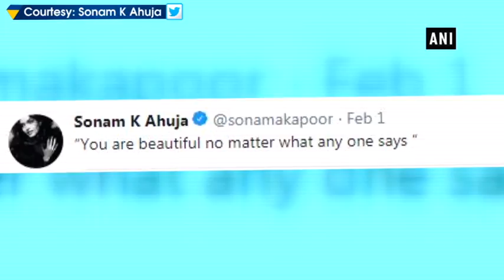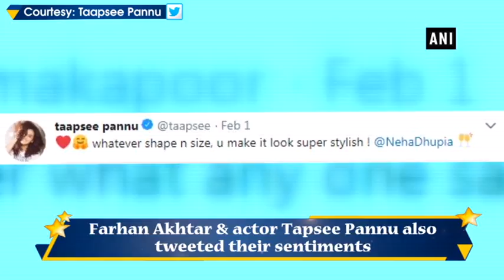Neha Dhupia slams fat-shamers, B-town backs actress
New Delhi, 03 Feb (ANI): Actress Neha Dhupia has hit back at a publication who recently posted a piece with a headline that took a dig at her post-pregnancy weight gain.
The actress on Saturday took to Twitter to issue a strong statement against the fat-shaming. Captioning the post as “Thank you, next!”, the actress went on to write, “I don’t owe anyone an explanation because fat-shaming like this doesn’t bother me one bit. But I do want to address this as a larger problem because fat-shaming needs to stop for EVERYONE and not just celebs. As a new mom, I want to be fit, healthy and energetic for my daughter. So I work out every day, sometimes twice a day because for me… ‘Fitness’ is a priority and not ‘fitting into’ society’s standard regarding looks. And I hope in the future people are kinder to each other while making such vapid and vile comments. To Quote @Pattonoswalt…Be kind. It’s chaos out there.”